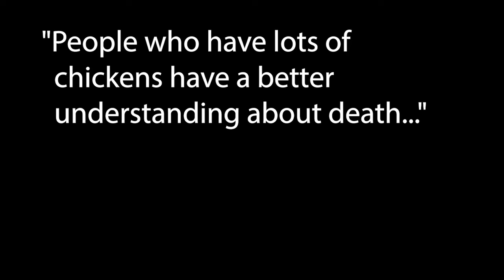Chicken illness and euthanasia for beginners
What to expect when your chickens reach end-of-life. How to know when chickens are suffering. Common causes of death. When and how to euthanize.

00:00 My experiences with illness and death
01:28 First experiences with a dying hen
03:39 How long does chicken death take?
04:43 Most common cause of sudden death
05:58 What to expect with a natural death
06:41 IF YOU ONLY WATCH ONE PART OF THIS VIDEO - WATCH THIS!
08:55 Common causes of illness/death in laying hens
10:00 Ovarian/oviduct cancers
11:25 Internal laying
12:00 When intervention prolongs suffering (Penny the hen)
14:59 When to euthanize your chicken
19:25 How to euthanize your chicken